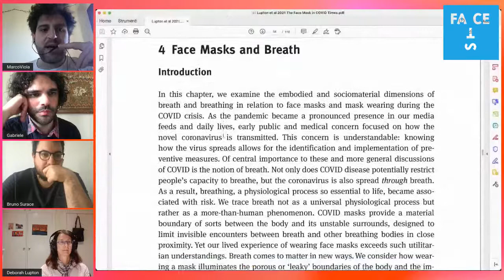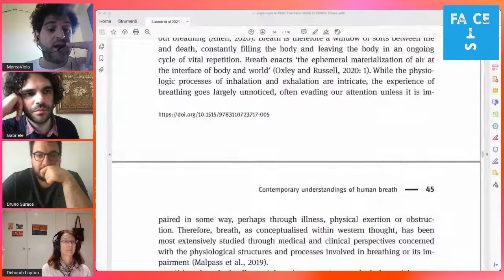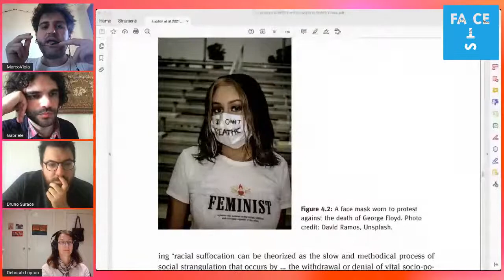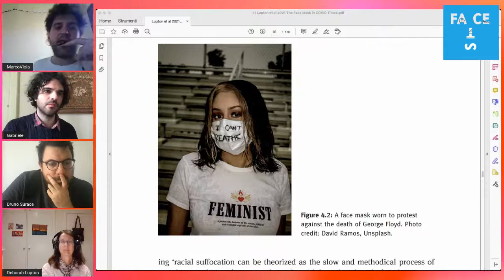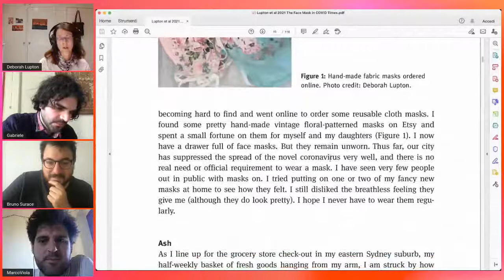SEMIOBOOMER 2K21 - EPISODIO 3 - DEBORAH LUPTON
Deborah Lupton presenta il libro The Face Mask in COVID Times: A Sociomaterial Analysis (Deborah Lupton, Clare Southerton, Marianne Clark, Ash Watson eds. De Gruyter 2021).

Conducono Gabriele Marino e Bruno Surace.

Special discussant: Marco Viola